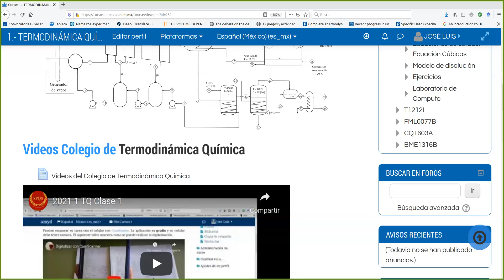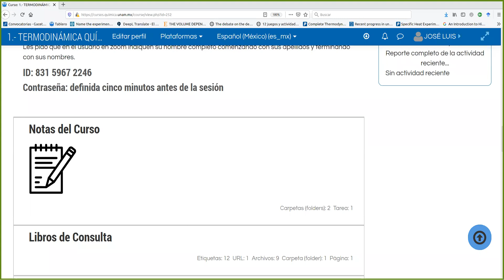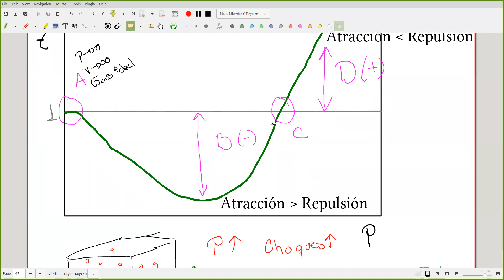2022 2 TQ Clase 11 Fugacidad